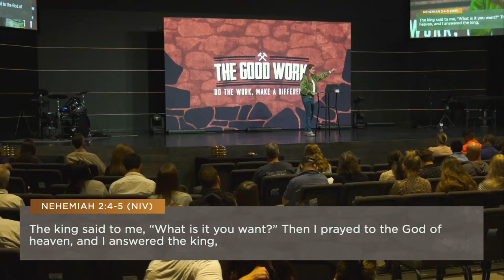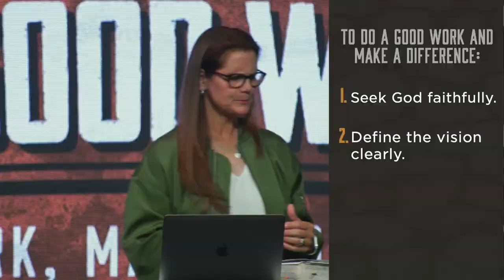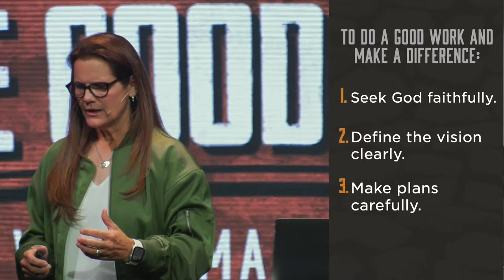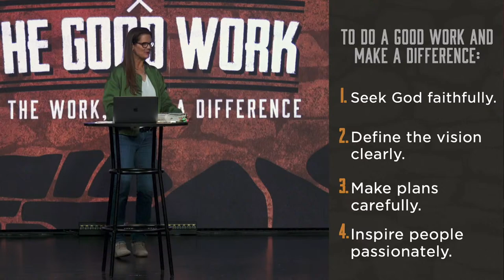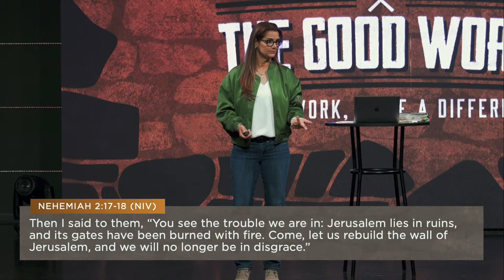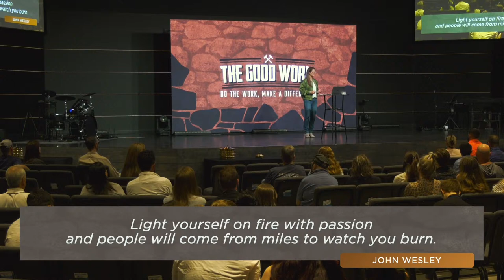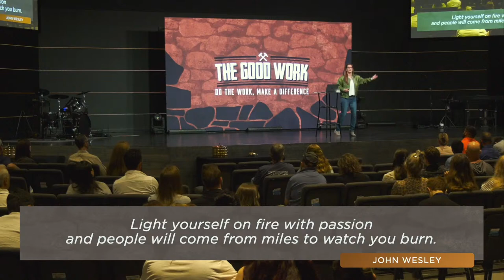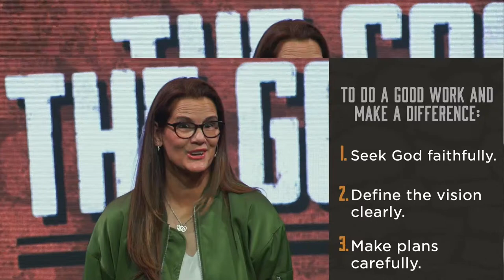The Good Work: Do The Work, Make A Difference | Pastor Paige Bostwick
Each one of us has a good work to do. We may not see it yet, but it’s often right there in front of our eyes. For Nehemiah, it was a crumbled wall. For you, it could be an injustice in the world, or a need you see what no one else does. During this series, we will learn how Nehemiah responded to his own calling and learn how we can change our own world just by leaning into the unique calling that God has put in front of each of us.

This four-week series will take a closer look at the good work God called Nehemiah to do and show us how his story can be an example in our own lives. God has called us all to a good work in our world, in our neighborhood, or in our family. This series will challenge us to find our purpose, understand our opposition, and give us the tools and encouragement to live out our calling.

To support this ministry and help us continue to reach people all around the world

Liberty Church is located in Cleveland, TX and is led by Pastors Preston and Paige Bostwick.